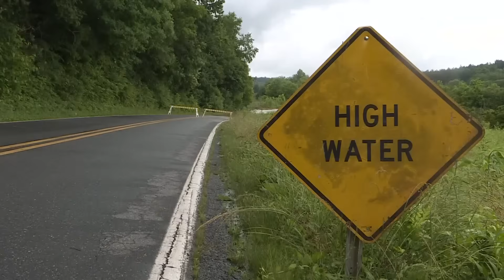How the NISAR satellite could help with disaster response in the Carolinas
One of the most advanced Earth-observing satellites ever built is set to launch, and its impact will be felt all the way from space to the Carolinas.

The satellite known as NISAR is scheduled to lift off Wednesday morning in a historic joint mission between NASA and the Indian Space Research Organization (ISRO).